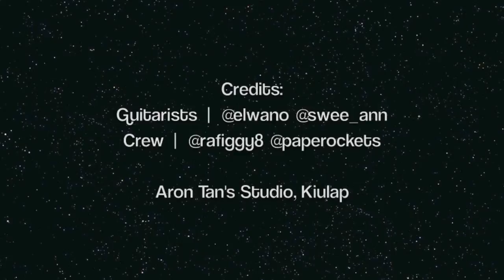2014 - Song Cover (Leaving on a Jet Plane)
13.07.14

An impromptu acoustic sesh at Jo's new place in Kiulap, after an awesome date with The Fault in Our Stars (and dinner, of course!). Dedicating this to lè girlfriends, Jo and Wana, who will be leaving on a jet plane soon.

Mau jua ala-ala Boycé Avenue atu ah. LOL, please don't mind my noob editing skillz. First time dealing with three point-of-views (three cameras!) at one time.

"You gave me a forever within the numbered days, and I'm grateful." (insert infinity symbol here) - TFIOS.

All the best, you guys! XOXO